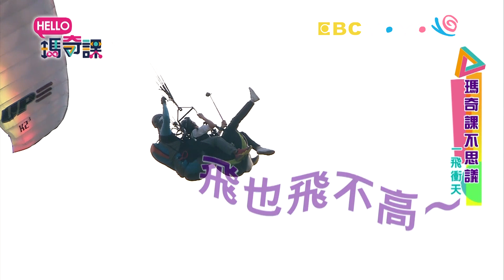浮力原理X對抗地心引力！西瓜哥哥大膽挑戰飛行傘！｜Hello!瑪奇課 第2集｜西瓜哥哥 月亮姐姐 番茄姐姐｜魔術｜科學｜YOYO兒童節目｜官方HD完整版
00:03【瑪奇課小劇場】帶我上月球
兩隻小兔子請求另一隻兔子如何飛上月球。

02:37【瑪奇課不思議】一飛衝天
三人體驗靠能靠風阻改變空中方向的飛行傘。

12:37【HelloMagic街頭魔術秀】人體飄浮秀
魔術師利用力矩原理，使人飄浮在空中。

19:54【生活小妙招】掛勾牢靠沒煩惱
蛋白塗抹在掛勾，使其變得更牢固。

21:36.【HOT WHEELS實驗室】風阻
利用擋板增加小汽車的風阻，減緩前進的速度。